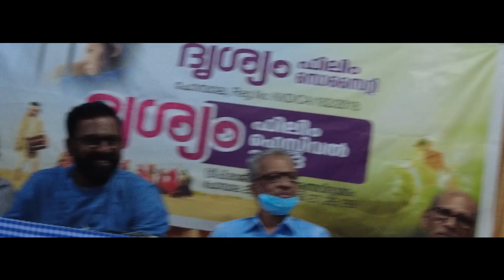Mullappally Ramachandran about Pampally | Drishayam Film Festival | Chombala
Former Central Minister of India, and former member of Parliament, Mr. Mullappally Ramachandran, talks about Film Director Pampally during the inaugural function of the Drishyam Film Festival at Chombala, Vadakara, and Kozhikode on January 27 at T.P.Rajeevan Nagar, Athmavidya Matam, Chombala, Vadakara, Kozhikode, Kerala.